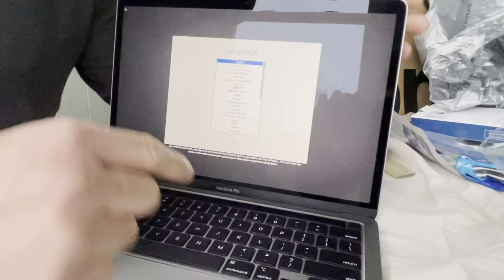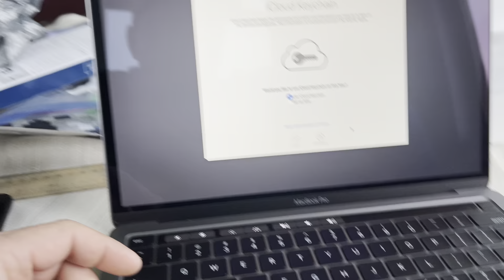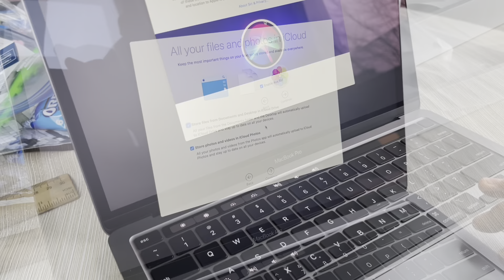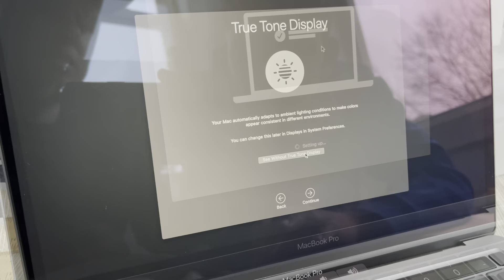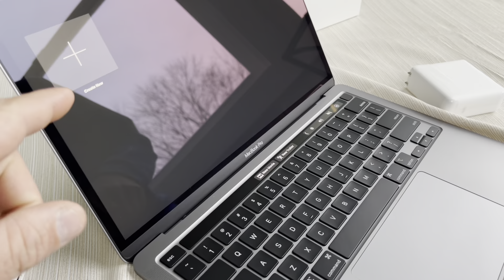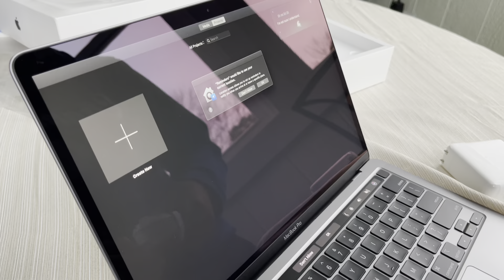la nuevo herramienta de VN (MacBook Pro)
MacBook Pro